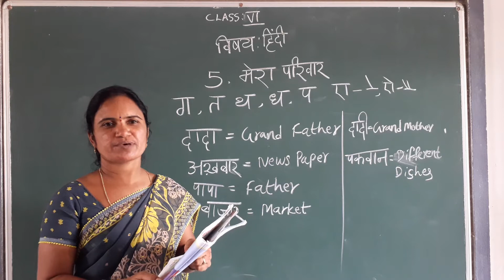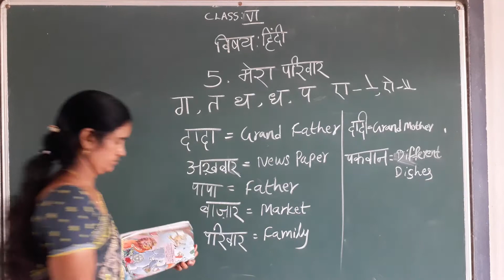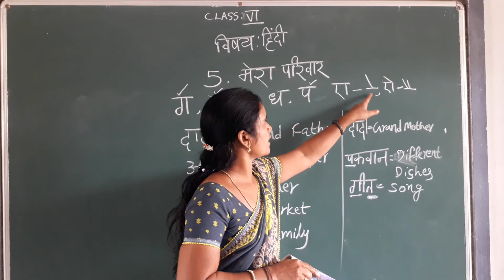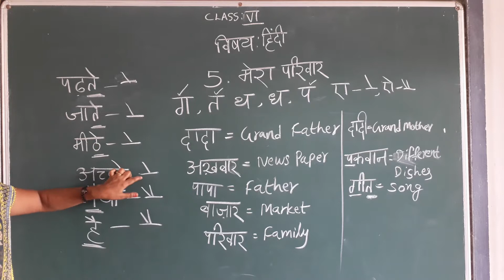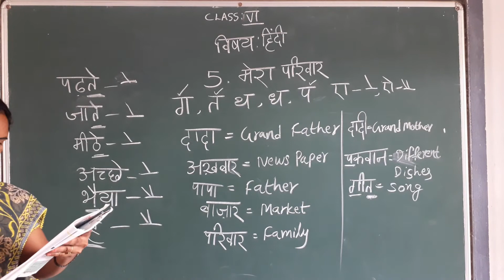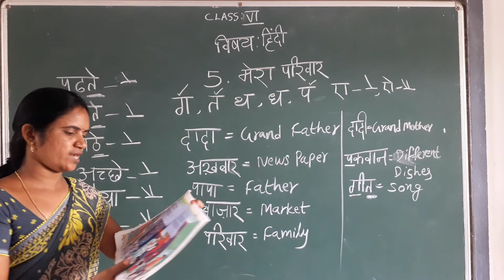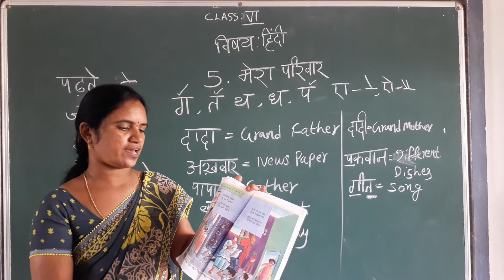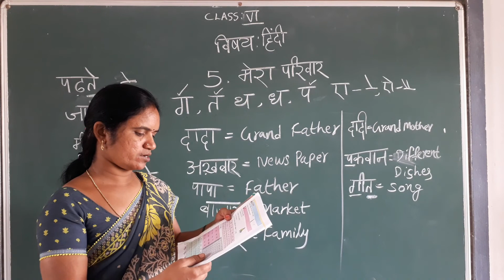6 Hindi : 5th lesson Mera parivaar